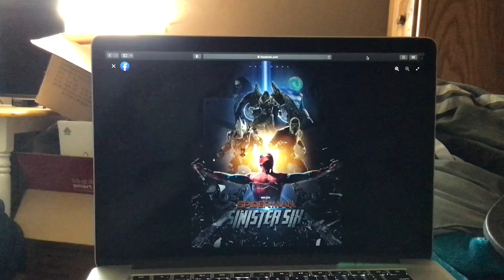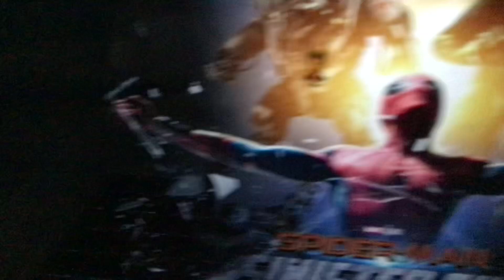SpiderMan Sinster Six New Poster